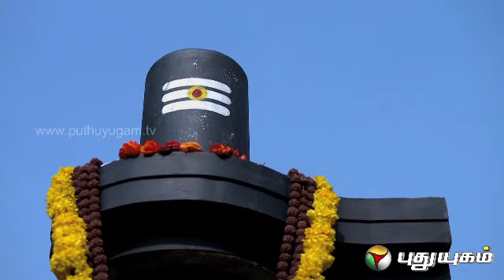Nayanmargal - Episode 52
The Nayanars or Nayanmars were devotional saint poets of Shiva in Tamil Nadu who were active between the fifth and the tenth centuries CE. The Tamil Shaiva (related to Shiva) hagiography Periya Puranam (a volume of the Tirumurai written during the 13th century CE) narrates the history of each of sixty-three Nayanars and the history of nine Thokai Adiyars.

Maana Kanjaara Nayanaar

Coming from an agricultural tradition, he became the king's commander and was constantly thinking about disciples of Lord Siva.

There is a threat of war and Maanakanjaarar is summoned to meet the king.  He explains his duty as commander to his wife Iswari  as mother and daughter are in tears as he leaves to meet the king after a prayer.  Father and daughter miss one another. Maanakanjaara consoles himself saying  that duty is of paramount importance